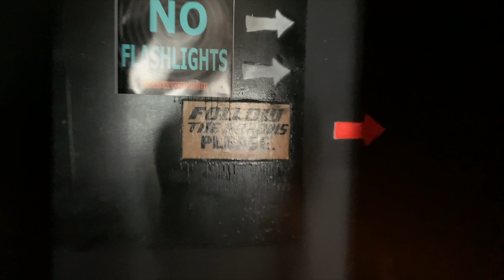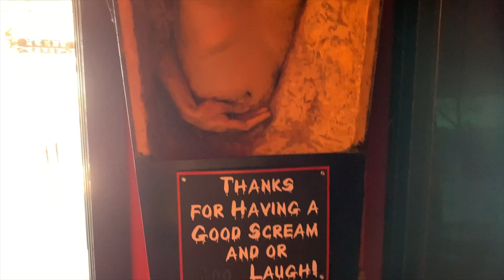The Haunted Theater in Mackinac Island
Going through The Haunted Theater in Mackinac Island.